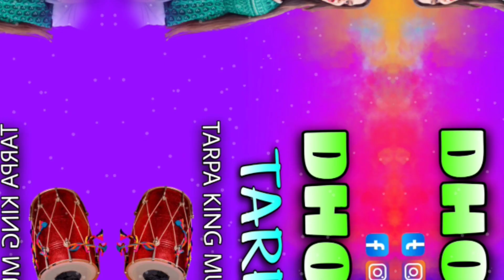Khatarnaak Dholi Tarpa | Tarpa King Musical Dj Ki Aur Se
MY EQUIPMENT

My Phone: Poco x4 pro

Himesh Bhimra
From : Kochai Patilpada
Tal : Talasari, Dist : Palghar, Maharashtra ( india)